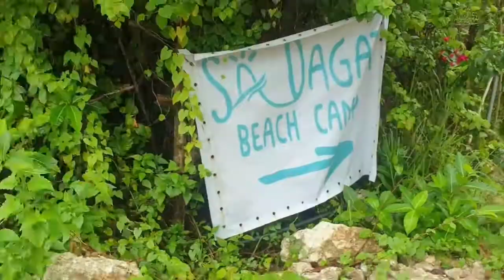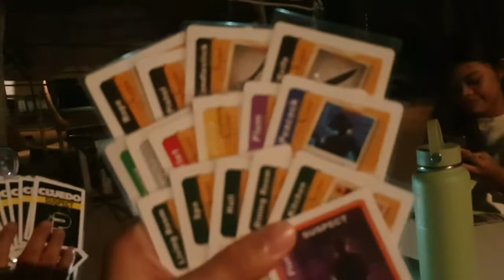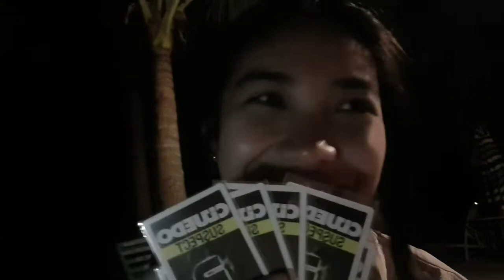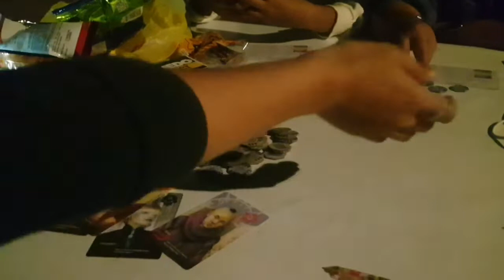Glamping at Sa Dagat Beach Resort |Honventures